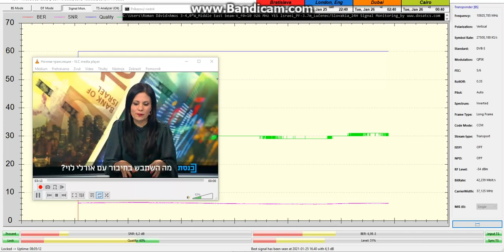Amos 3/7-4.0°W_dxsatcs.com_Middle East beam_Slovakia:10 926 V YES Israel & Prodelin 3.7m_02